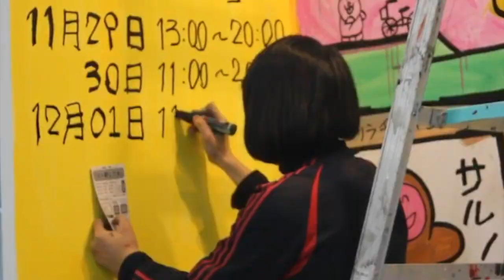LIVE PAINT DESIGN FESTA 50 福留 茜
2019/11/16-17
DESIGN FESTA 50
デザインフェスタ50
LIVE PAINT

画集１「私以外でオナニーしたら殺す」
画集２「僕の感性を愛してる」
画集2.5「ひかり」

Tシャツ、iphoneケースなど